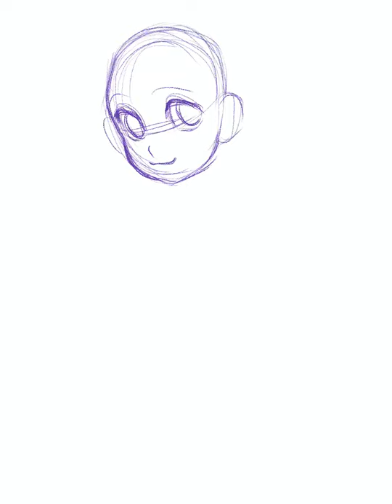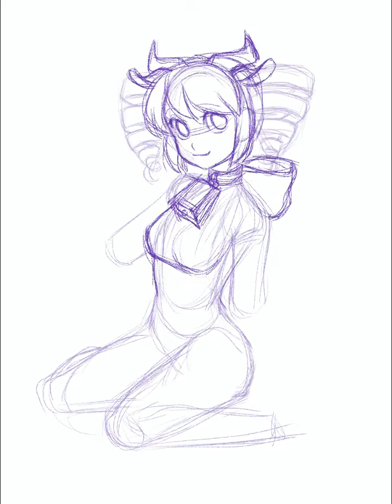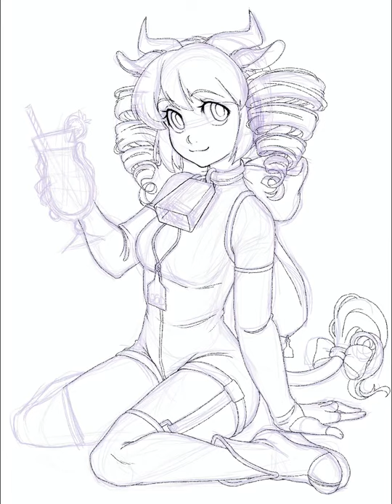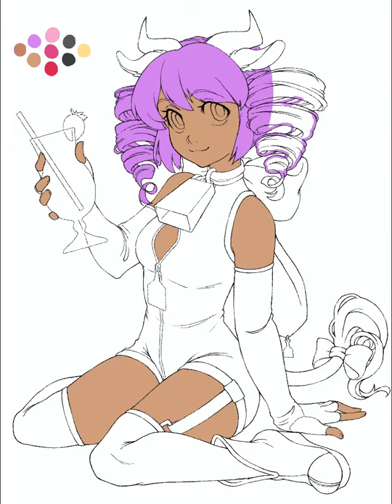Year of the Ox: Strawberry Doriru [speedpaint]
Procreate commission timelapse for DoriruDotNet's sweet girl Doriru ♥

Check out her art here!